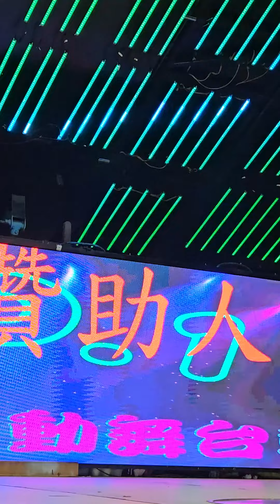吳申梅演唱 彩色人生/春風戀情.美麗的女人.手紙.愛情恰恰 雲林台西 2024.04.30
吳申梅演唱：彩色人生/春風戀情、美麗的女人 (新歌)、手紙、愛情恰恰
雲林台西 安海宮海口媽文化祭祈福平安晚會 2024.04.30
吳申梅 GIGI WU